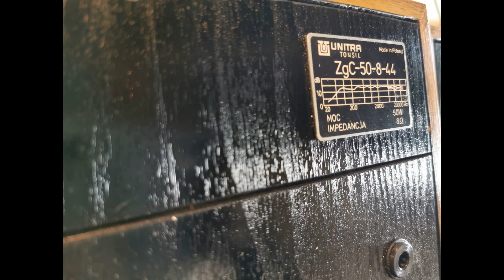ZgC-50-8-44 Tonsil czyli regeneracja i modyfikacja kolumn [Wilk-Audio-Projekt]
Tonsil ZgC-50-8-44
Jak mogą zagrać kolumny
Zdjęcia, odsłuch, nowa zwrotnica

Rozdziały filmu:

00:00 Wstęp
00:32 Zdjęcia

01:12 Utwór 1
02:05 Utwór 2
( Kontakt do firmy znajduje się na końcu opisu )

Wilk-Audio-Projekt, Custom Speakers

Budowa kolumn, odbudowa, kolumny na zamówienie, producent kolumn, projekty, systemy nagłośnienia, regeneracja kolumn, regeneracja głośników, zwrotnice, pomiary, gwarancja.

- Kolumny podłogowe
- Tubowe-Horn
- Otwarte, odgrody - Open Baffle
- Llinie transmisyjne - Transmission Line
- Kolumny dookólne - Omnidirectional Speakers
- Kina domowe - Home Cinema
- Vintage

Marki: B&W, Tonsil, KEF, Celestion, Koda, Sansui, Pioneer, Kenwood, JBL, Yamaha, wiele innych ...

Podzespoły: Monacor, Jantzen, Mundorf, Tonsil, Seas, Scan Speak, Celestion, Audyn, Peerless, Satori, wiele innych ...

Zapraszamy do korzystania z usług firmy.

Wilk-Audio-Projekt
Custom Speakers
Kolumny głośnikowe na zamówienie
Lautsprecher auf Anfrage
Акустические системы по запросу

Wilk-Audio-Projekt

Siedziba Swarzędz
ul. 3 Maja 20
62-020 Swarzędz, POLAND

Oddział Śląsk
ul. Katowicka 1
41-100 Siemianowice Sląskie, POLAND